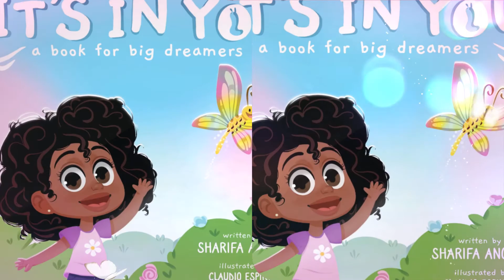9 Best Bee Books Including Bugs & Critters Free on Kindle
9 Best Bee Books Including Bugs & Critters Free on Kindle
Free on Kindle September 29 and 29, 2020 by 9 children's book authors!